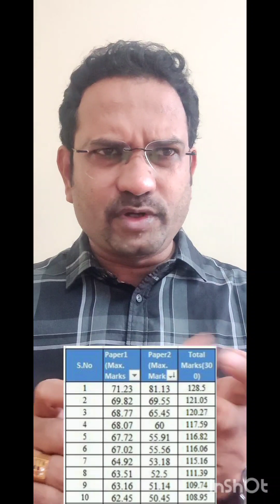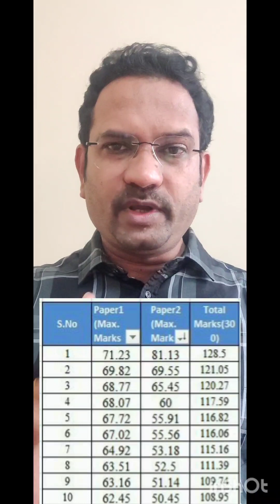Ap Assistant Professor - Paper 1 details : Pharmacy candidates 2018 paper Marks Analysis